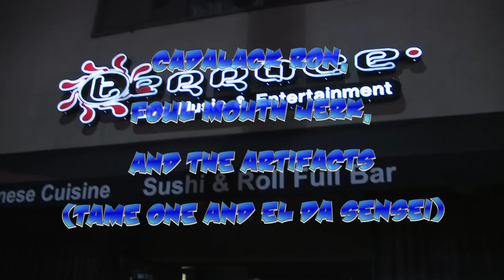Cadalack Ron + Foul Mouth Jerk + Artifacts in Pasadena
ChinkyEyedLA.com on hand again to bring the Artifacts performing in Pasadena at The Terrace.